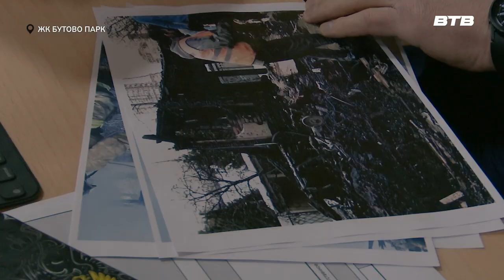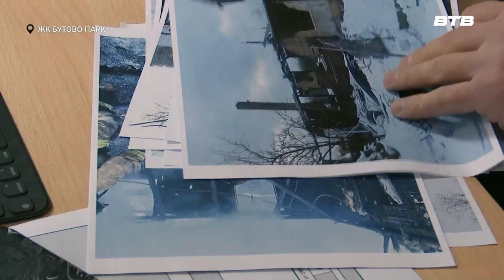ВЫЕЗДНАЯ АДМИНИСТРАЦИЯ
Очередная встреча руководства Ленинского городского округа в формате «выездной администрации» состоялась в Бутовской средней школе №1. Местные жители имели возможность напрямую задать свои вопросы, в том числе, и главе муниципалитета Станиславу Каторову. Максим Козлов расскажет подробнее